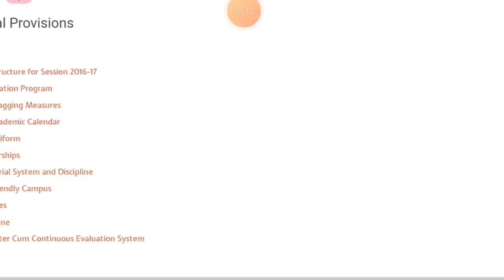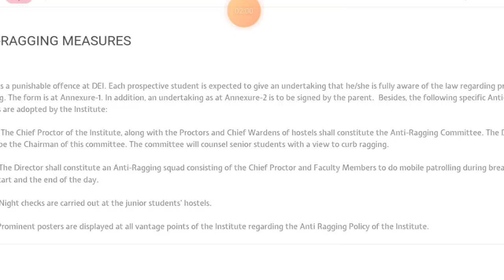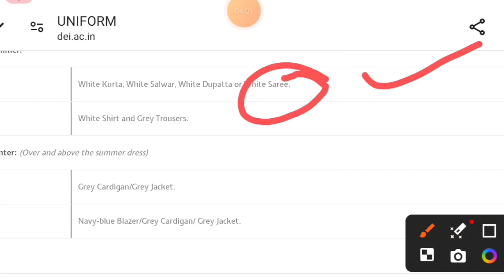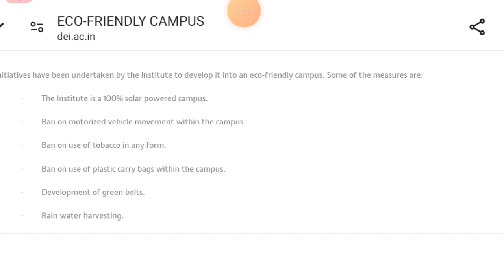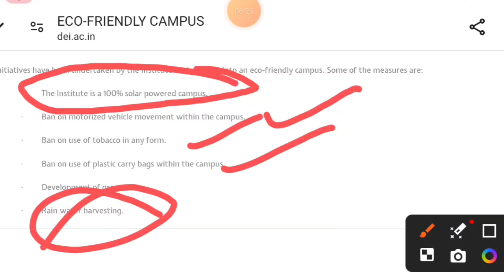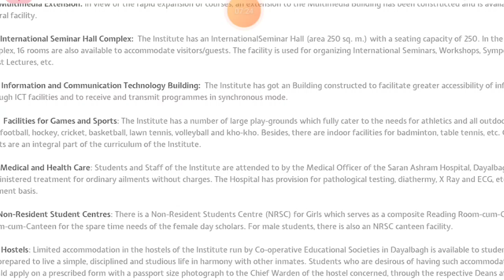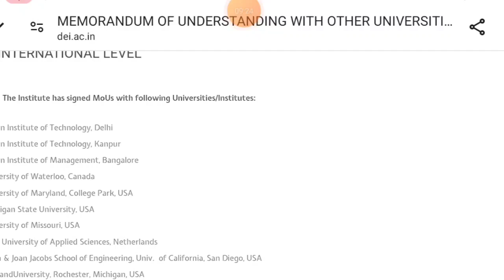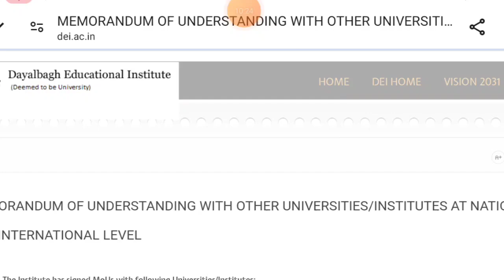information about Dayalbagh University 🤔🤔kya apko ye pta h Dayalbagh University k bare me#dayalbagh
information about Dayalbagh University 🤔🤔kya apko ye pta h Dayalbagh University k bare me
Dayalbagh University ki rank kitni h
Dayalbagh University me dress code kya h
Dayalbagh University me ragging kesi h
Dayalbagh University k hostel kese h
Dayalbagh University ki library kesi h
Dayalbagh University ki facility kesi h.
Dayalbagh University ka tie-up kisse h
Dayalbagh University Agra
Dayalbagh
Dayalbagh Agra
dei
dei Agra